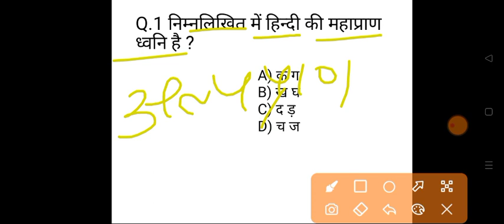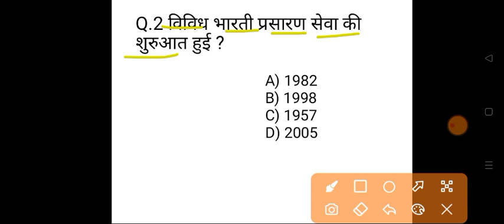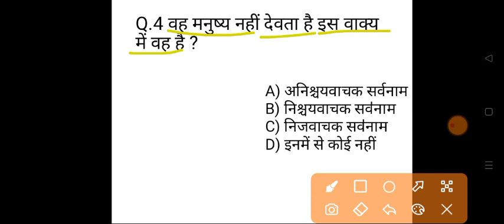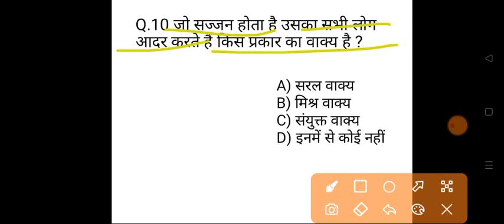UKSSSC हिंदी क्लास 02। Uttrakhand Uksssc hindi 20 number। Badri Vishal Classes Uttrakhand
Hi
   dosto welcome to Badri Vishal Classes.
About this video - Uksssc Hindi classes .
Uksssc Uttrakhand hindi class 20 number.
Hindi Uksssc uttrakhand.
By - Badri Vishal Classes
Badri vishal classes Uttrakhand.